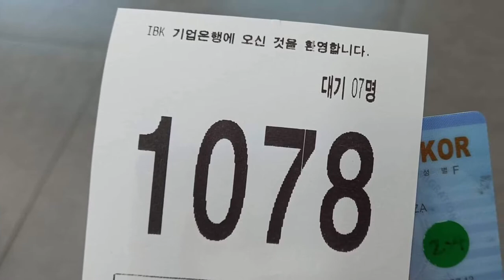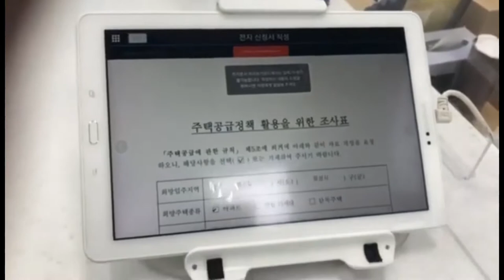LOST ATM CARD- SOUTH KOREA /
LOST ATM CARD- SOUTH KOREA / Ana Onni Vlog5

Hi everyone^^
Annyong Haseyo^^
Welcome to Ana Onni's Vlogs.
My videos includes  daily life, work, visa , community events, foods, travels, how to's and other related stuffs here in South Korea.
Kamsahamnida^^